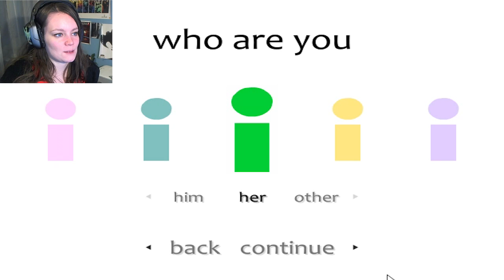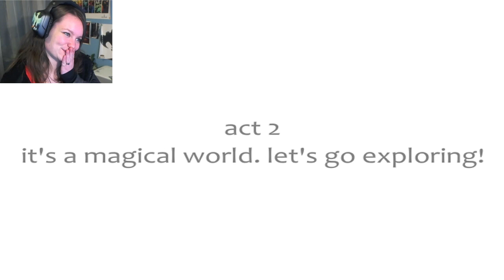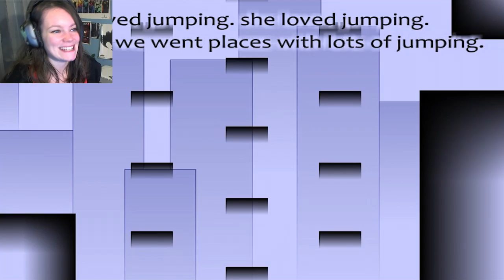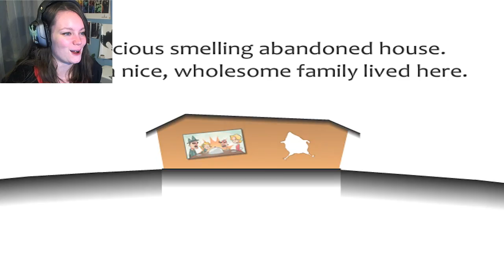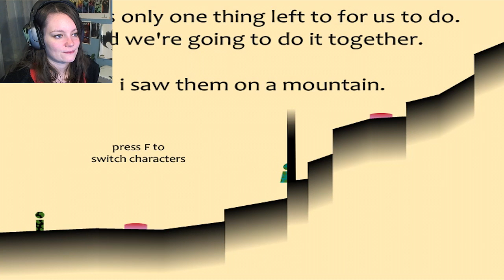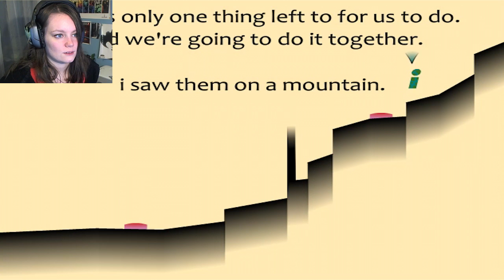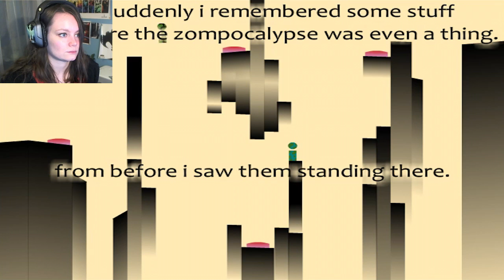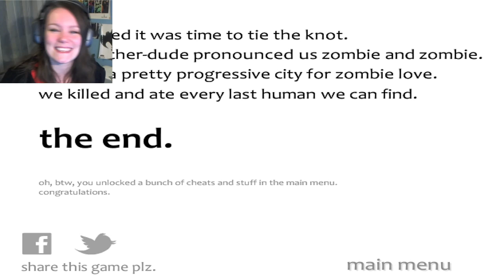i saw her across the world | THE ADORBS! THE FEELS!